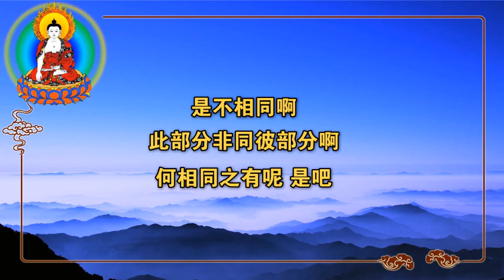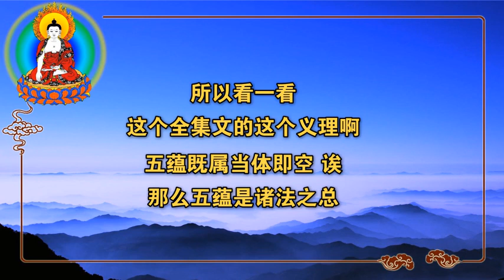《心经抉隐》13 🌷心经是一部顿悟的法门。其精华要义，就是要我们明白性是怎么回事？心又是什么东西？当下明心见性，直证菩提。若把心经真正理解，并照他得义理去做，就等于受持了三藏十二部一大藏教--元音老人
🌷三界无安，犹如火🔥宅，释迦文佛悲悯众生出苦无由，而应现世间，教化众生，应机说法四十九年，委屈开示两种根本：一者无始生死根本，二者菩提涅槃元清净体。以阐明宇宙人生之奥妙，揭示生死轮回之根由，令众生识自本心，见自本性，恢复真常，从而出离生死，熄灭苦轮，永得解脱。

🌷故 “明心见性” 实乃佛教之精髓，超生脱死之关键。
元音老人（阿阇梨）灌顶传法四十余载，苦口婆心，应机施教，无非是因病予药，善巧方便，愿学人不落言诠，见月忘指，识自本心，见自本性，精勤除气，方不负老人的一番苦心。
心密三祖元音老人代表作《略论明心见性》、《悟心铭浅释》、《碧岩录讲座》、《禅海微澜》、《心经抉隐》、《大手印浅释》《中有教授听闻解脱密法》、《谈谈往生西方的关键问题》等皆汇集在《佛法修证心要》中, 。。。